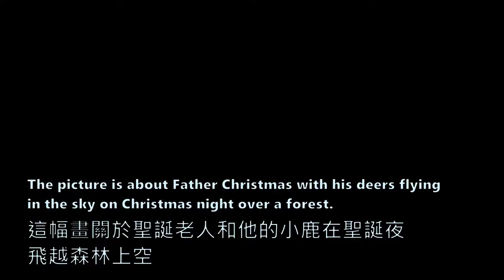A nice drawing for Father Christmas with his flying deer by Alice. Alice 今天打算用廣告彩繪畫聖誕夜飛行中的聖誕老人和他的小鹿.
Today I am going to draw a picture with poster colours.
The picture is about Father Christmas with his deers flying
in the sky on Christmas night over a forest.
The snow and the stars are flashing which bring the seasonal greeting
to all of you. I also edit the video myself. I hope you enjoy my drawing.

and share it to those who love drawing. It encourages me to make
more videos in the coming future. Thanks.

今天打算用廣告彩繪畫關於聖誕老人和他的小鹿,在聖誕夜飛越森林上空
的情景,畫中看到天上滿是星星,夜空正在下著白雪正在閃耀著大地,
並為我們帶來節日的祝福. 這片段是我自己剪輯的,希望大家喜歡我這幅畫,

多謝大家支持和鼓勵,我會繼續努力多畫一些更好的畫作 !